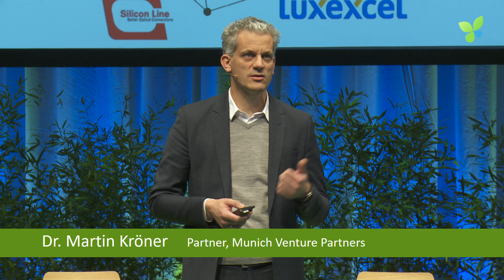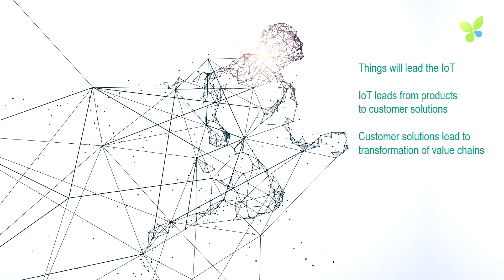ECO17 Berlin: Martin Kröner Munich Venture Partners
Transformative Technologies: Martin Kröner pitches Munich Venture Partners at Ecosummit Berlin 2017.